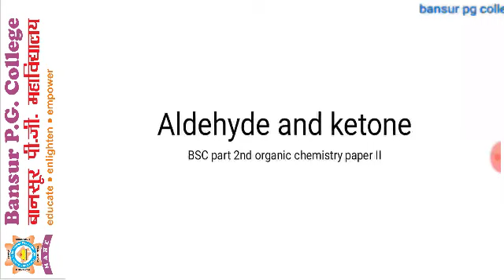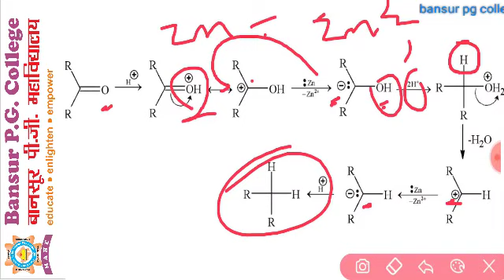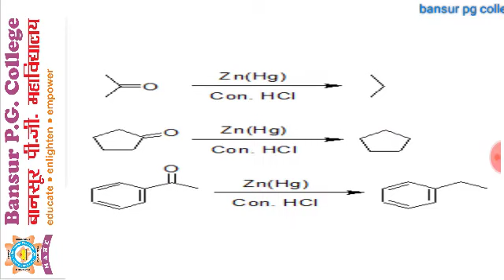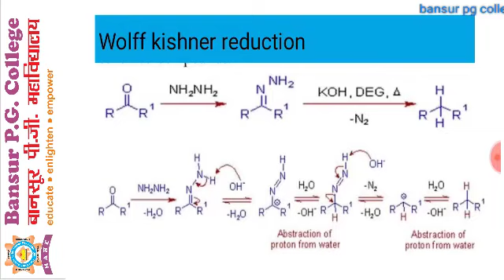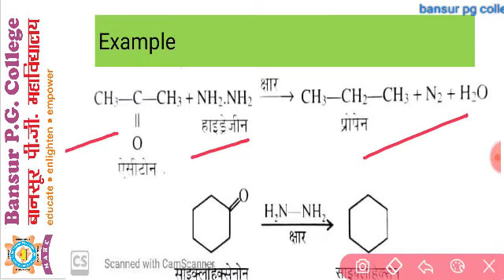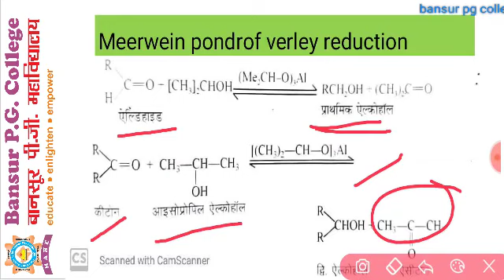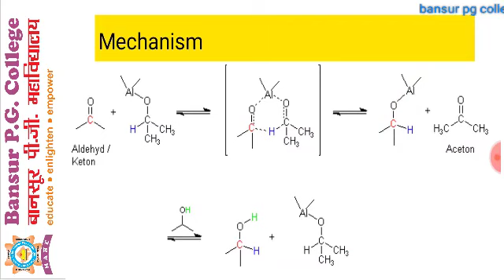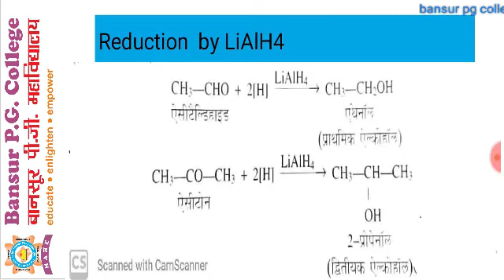B Sc Part 2 Chemistry Reduction of aldehyde and ketone